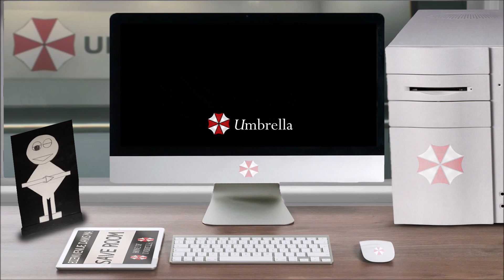Lore – Daniel Cortini – Resident Evil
Vous avez ouvert le fichier ''Lore – Daniel Cortini – Resident Evil'', bon visionnage.